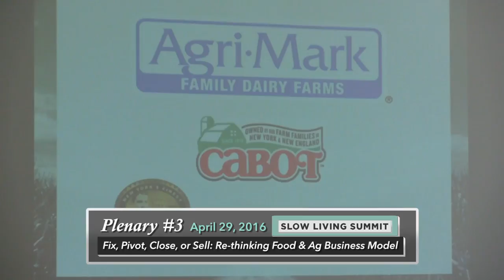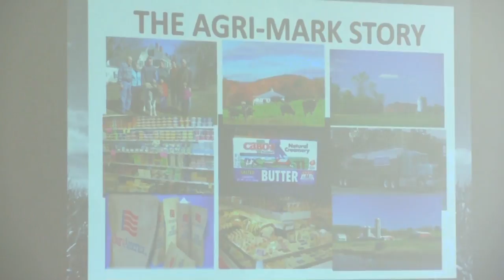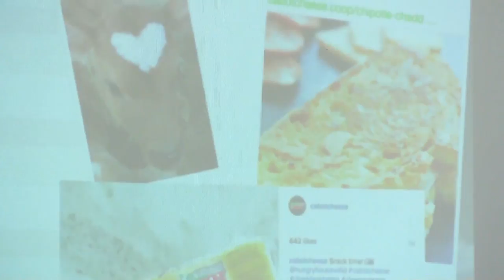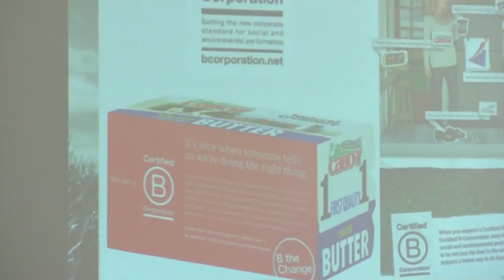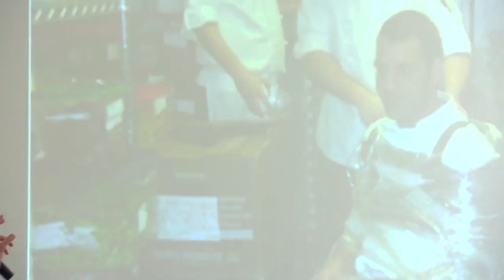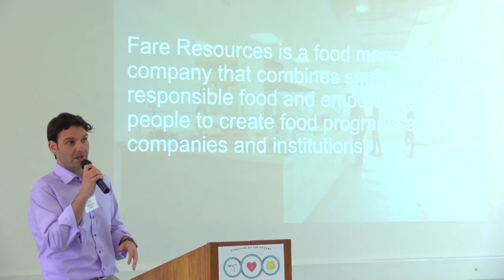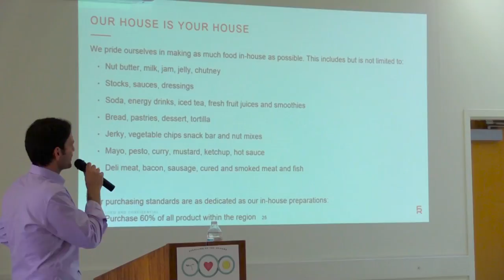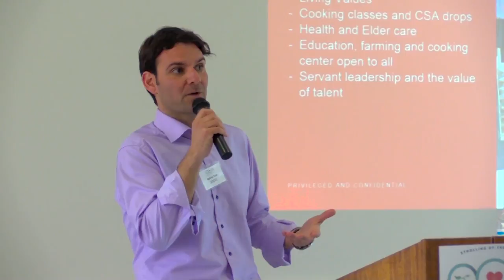2016 Slow Living #3: Fix, Pivot, Close, or Sell - Wellington, Cole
PLENARY 3: Fix, Pivot, Close, or Sell: Re-thinking Food & Ag Business Model

Bob Wellington, Sr. Vice President for Economics, Communications and Legislative Affairs, Agri-Mark Dairy Cooperative joins Gabriel Cole, Founder, Fare Resources to talk about their unique approach to business models in the food and ag sector.